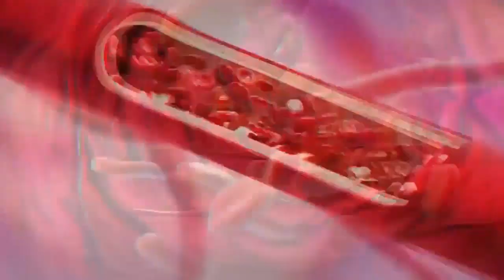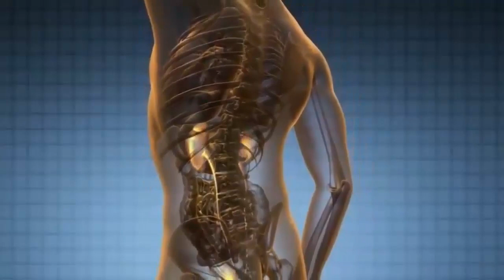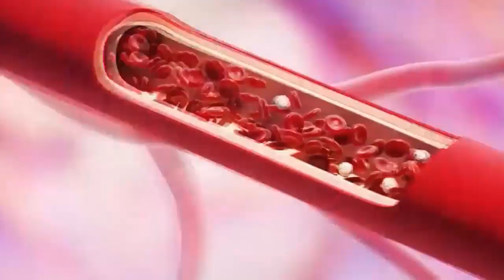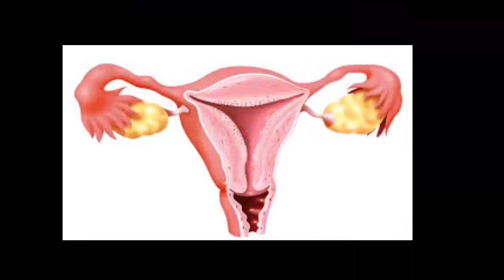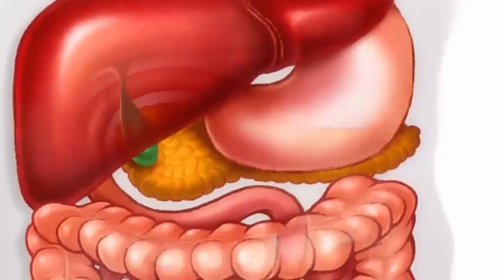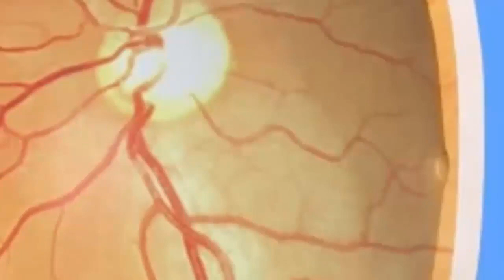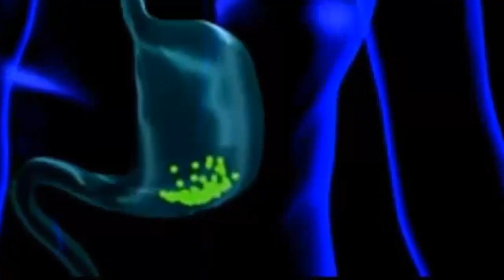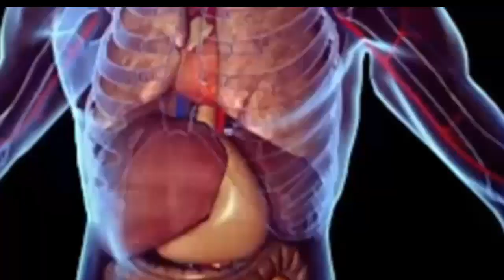لن تصدق أن المعدنوس أقوى علاج لمشاكل الحصى في الكلى والمرارة.د.العلوي